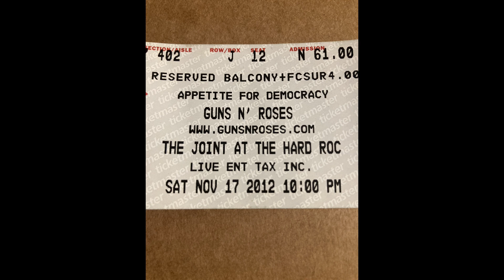Filter 11-17-2012 Las Vegas, NV The Joint at HRH (AUDIO SAMPLE)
Audio sample of full gig captured by porcelmc.

Opening for GNR during their Hard Rock Hotel 2012 Residency.